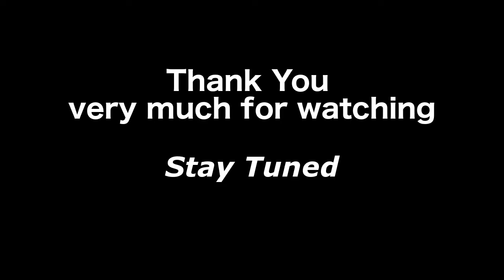June 2018 Legendary Banner Summoning Session - 160+ Orbs: Fire Emblem Heroes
Another month has brought another Legendary Banner! WIth it brings the newest Legendary Hero, Hector, Marquess of Ostia. Can we get lucky once again and bring this ally home?